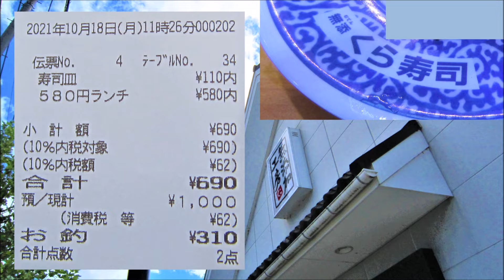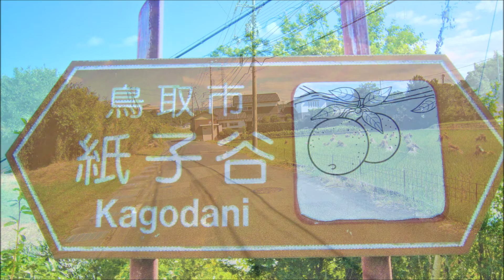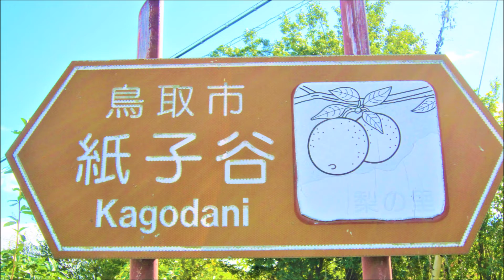くら寿司の天丼 A traditional house and a beautiful pond in Tottori City, Japan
くら寿司の天丼
取材日＝令和３年10月18日
Tchaikovsky-SymNo5-4
A traditional house and a beautiful pond in Tottori City, Japan